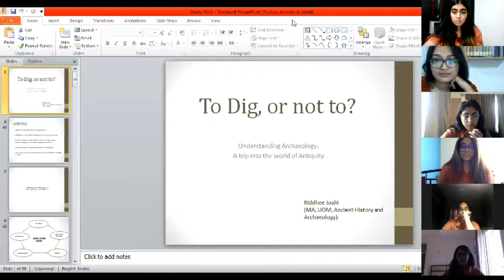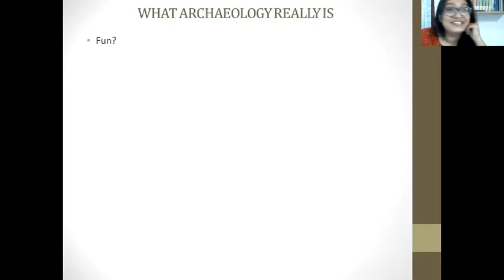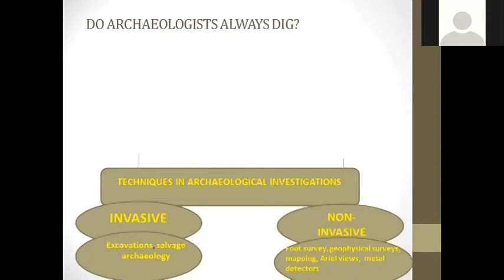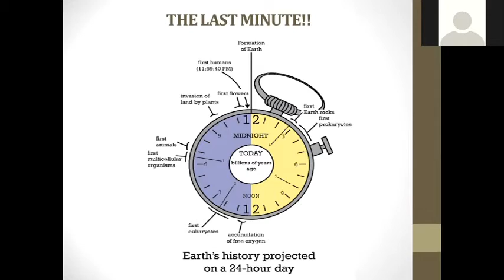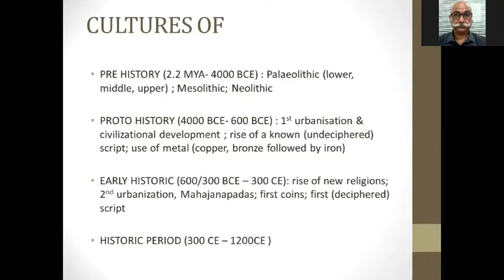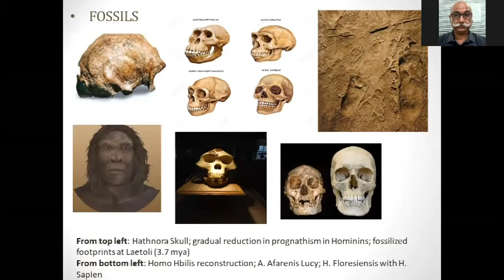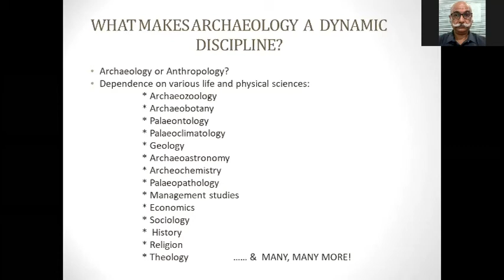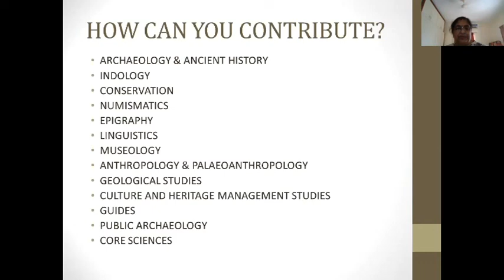Guest Lecture History by Riddhee Joshi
The main topics covered during the course of the session were :
- Archaeology and it’s components
- Challenging some stereotypes about  Archaeology
- History Making
- Job Opportunities
The session was about her journey with history and how she came
to study Archaeology as a subject. She emphasised on what Archaeology really is and spoke about how it is an amalgamation of various
disciplines. She showed us a few glimpses from her own field visits in addition to pictures of various fossils and tools from different time periods.
She further explained the what, when, and how of Archaeology as well the different techniques used in Archaeological investigations (Invasive and Non-invasive).
She ended by the session by talking about the different career opportunities that are available to us through the study of Archaeology and Anthropology.